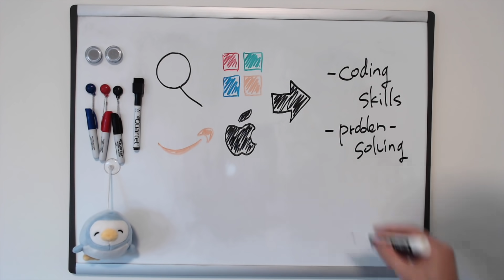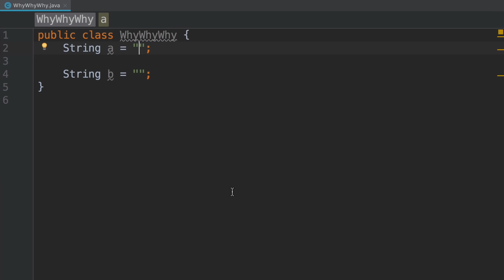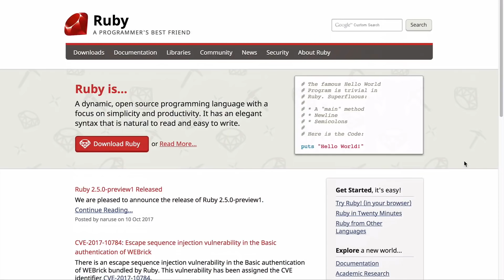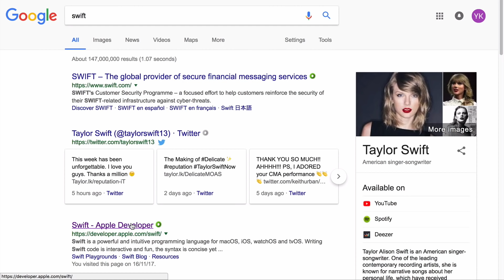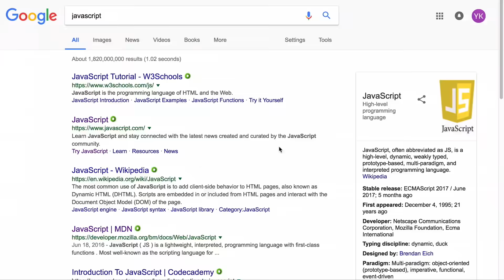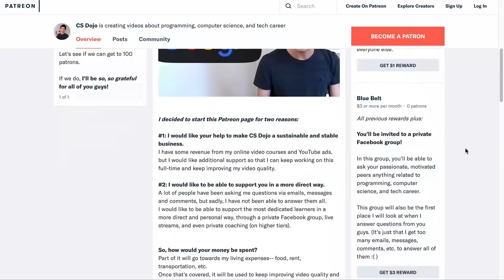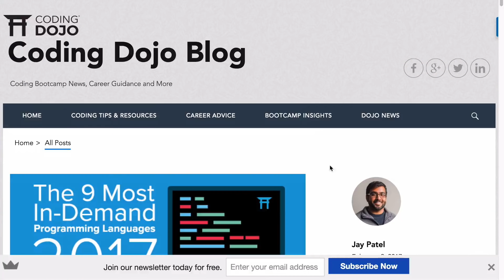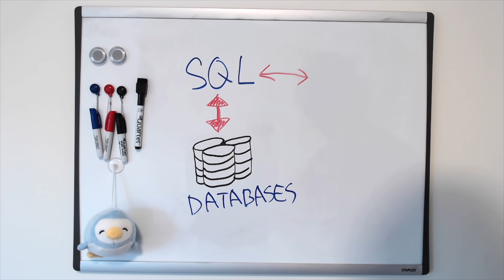Top 5 Programming Languages to Learn to Get a Job at Google, Facebook, Microsoft, etc.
Which programming language to learn first? Watch this video to find out!

In this video, I talk about the top 5 programming languages I’d recommend for you to learn for getting a job, particularly at companies like Google, Facebook, Microsoft, etc.